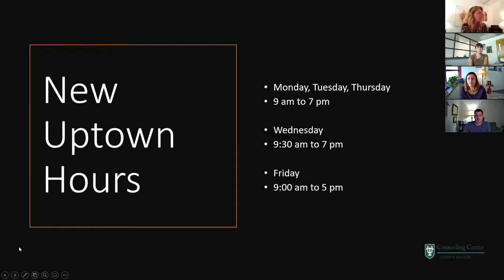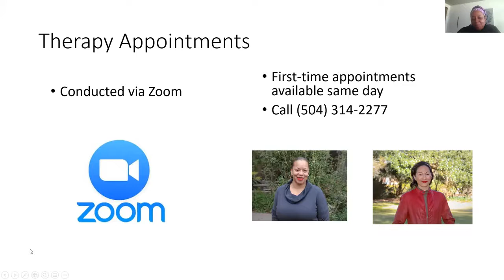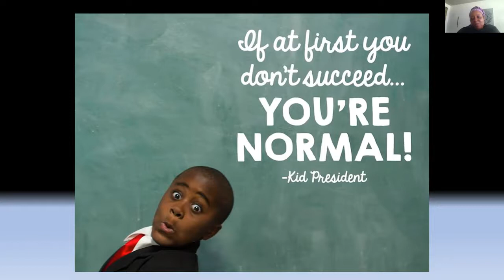Well Being Wednesdays, S2, E3, TUCC Advocates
Co-hosts Dr. Jinaki Flint and Shawna Foose talk with the Counseling Center Advocates who are providing specialized outreach to the Tulane community.  Tune in to hear about their areas of focus and learn more about the Counseling Center's Community Engagement activities.